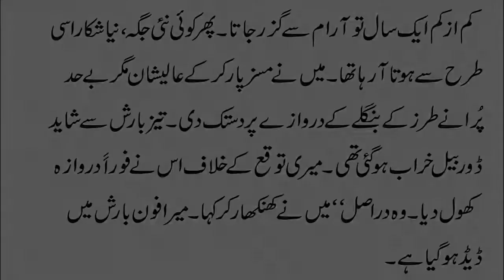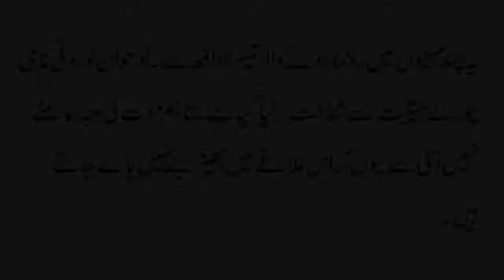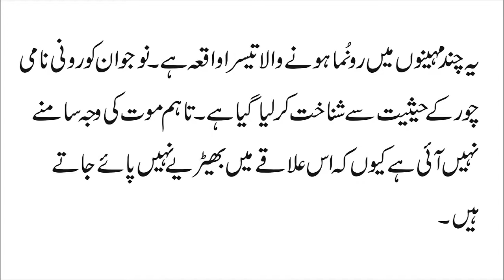The killing wolf Horror story | Urdu moral story | Horror moral stories in Urdu.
In this video we are going to talk about  The killing wolf kahani | Urdu moral story | moral stories in Urdu.| horror stories | Real horror story.| stories | new Urdu moral story | Urdu Kahaniyan. new urdu stories | urdu kahaniyan Khofnak stories.

if you Like All types stories then you watch on this channel.Sunny stories privide you best stories | moral stories in urdu fairy tales | moral stories in urdu written | moral stories in urdu new